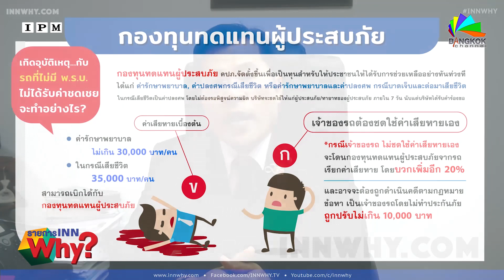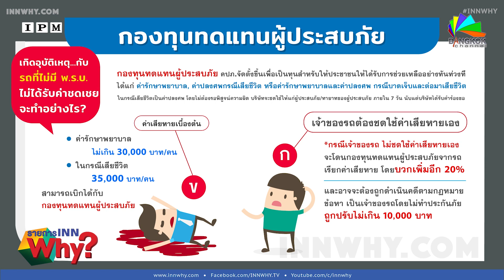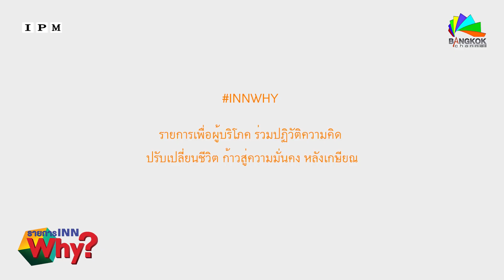INN WHY? How to รถโดนขโมย แล้วเกิดอุบัติเหตุ ใครจ่าย?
ต้องการสอบถามข้อมูลเพิ่มเติม คลิกเพิ่มเราเป็นเพื่อนที่ลิ้งค์นี้

INN WHY?  รายการเพื่อผู้บริโภค  ร่วมปฏิวัติความคิด  ปรับเปลี่ยนชีวิต ก้าวสู่ความมั่นคงหลังเกษียณ

ออกอากาศแบบสด ทุกวันศุกร์ เวลา 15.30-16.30 น.

ออกอากาศซ้ำ
ทุกวัน จันทร์ เวลา 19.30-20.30น. และ
ทุกวันอังคาร - พฤหัสฯ เวลา 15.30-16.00น.

ติดต่อรายการได้ที่

1.จานดาวเทียม IPM (จานส้ม) ช่อง 62 ชมแบบสด
3.ติดตามข่าวสารได้ทาง หรือ คลิกเพิ่มเราเป็นเพื่อนที่ลิ้งค์นี้